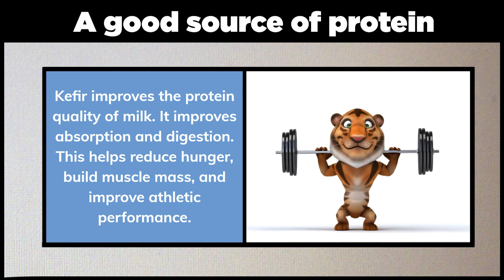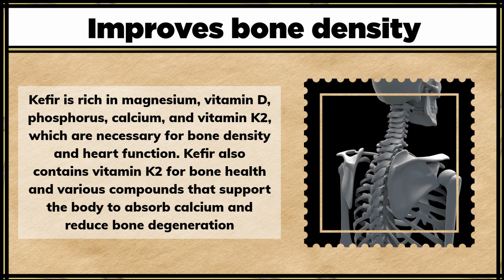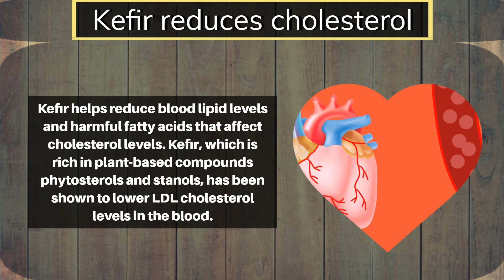Unbelievable Health Benefits of Kefir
USA:
Organic Milk Kefir Grains and ebook

UK/EUROPE:
Milk Kefir Grains Complete with Instructions

Kefir is a drink made from the fermented milk of cows, goats, or sheep. Water kefir is a similar product, but it is water based instead of milk.

It's no wonder that kefir is a popular drink to support digestive health.This product contains "good bacteria" known to improve gut health and aid the body's digestive process. Contains about 30 different probiotics.

Watch the video now and find out some benefits of Kefir!